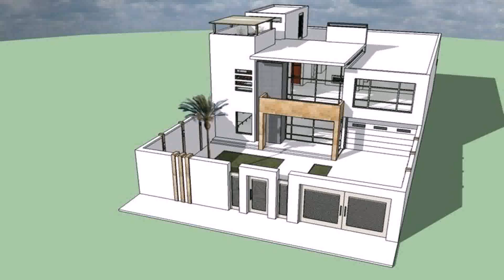House Design Plan For India